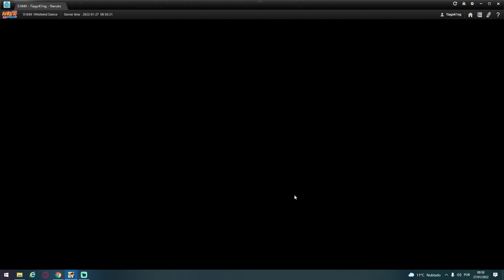Spending 10k on new fuku | Naruto Online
The new fuku is here , and i spent 10k on it to finish Madara Edo Tensei Release